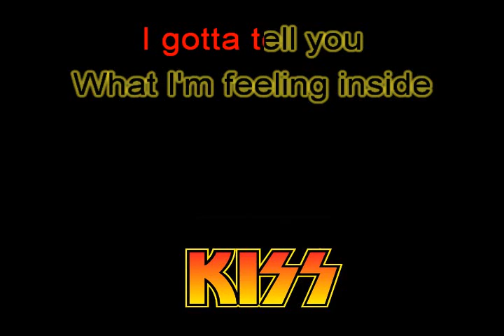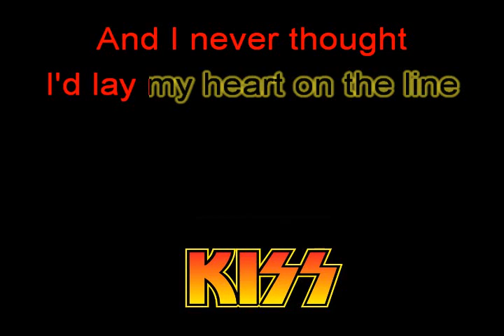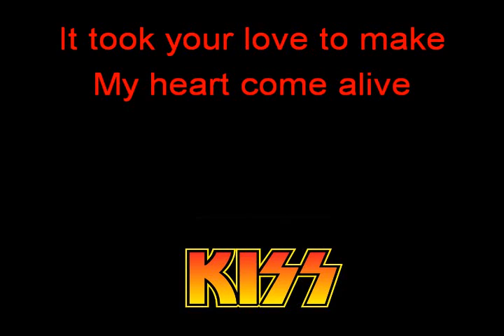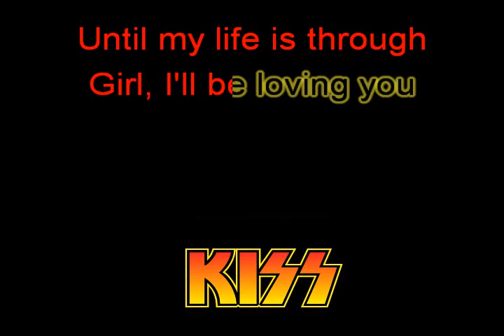Forever - Kiss (Cover Acoustic Karaoke)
Titulo: Forever
Artista: Kiss
Disco: Hot in the Shade
Compositor: Michael Bolton / Paul Stanley
Año: 1989